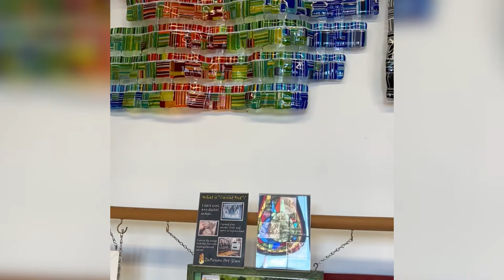Chamber Spotlight: Episode 1- Exploring Our Entrepreneur's Vision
Marlborough Regional Chamber of Commerce (MRCC) in collaboration with WMCT-TV present Chamber Spotlight.
Eric Schwartz of InFusion Art Glass
Joey Lovett of Liberty Tax
Thiago Silva of Thiago's Painting